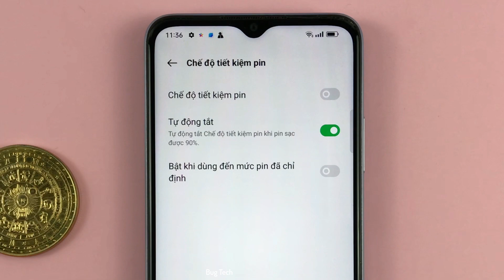Tự động tắt chế độ tiết kiệm Pin khi sạc được 90% trên OPPO A17 Android 12